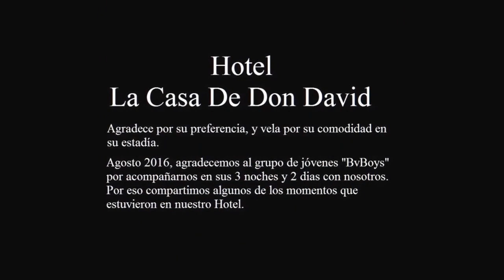The BvBoys Visite the La Casa De Don David- agosto 2016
este 19 de agosto un grupo de jóvenes de  THE BUENA VISTA SPORTS ACADEMY FOR BOYS - GUATEMALA que se hacen llamar los BvBoys visitaron El Hotel La Casa de Don David, estando 2 días y tres noches, donde después de visitar TIKAL y otros centros de atracción turística disfrutaron del SHOW DE FUEGO que preparamos para ellos... Cenaron y se divirtieron en nuestro Jardín y siendo el día lunes 22 de agosto cuando se marcharon que nos ideó hacer un pequeño video con los momentos que ellos compartieron aquí

La Casa De Don David
El Remate,
Flores,
Petén,
Guatemala
Central America
Telephone: